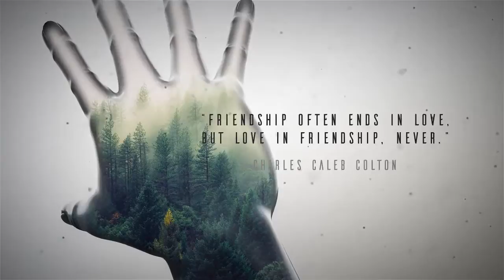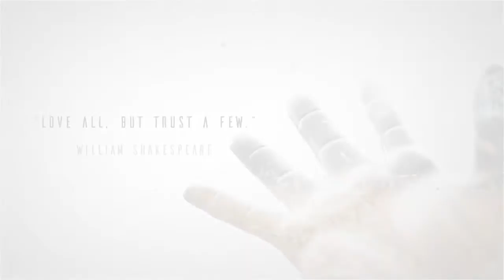Double Exposure Quotes | After Effects Templates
AFTER EFFECTS PROJECT TEMPLATES - VIDEOHIVE